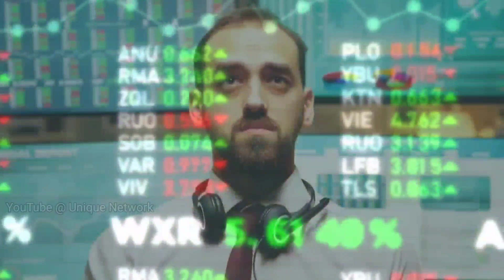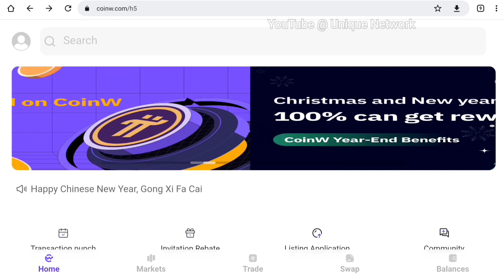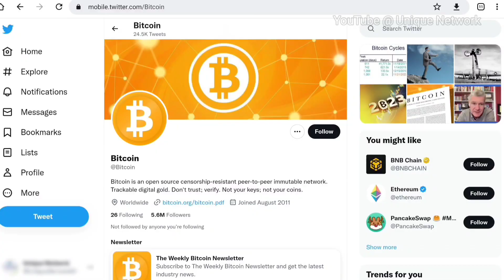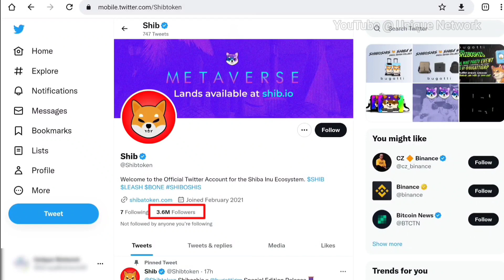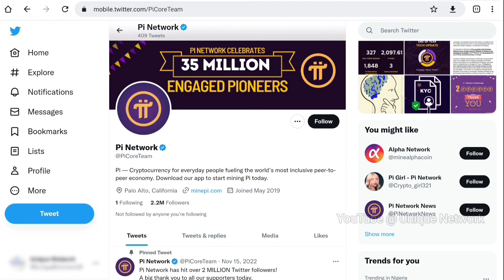Pi Network New Update: Pi Network Makes The Top 10 Cryptocurrencies In 2023.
As one of the top 10 most popular cryptocurrencies, Pie Network has been ranked
It is incredible to see Pie Network, which almost 90 percent of people in the world don't even know exists, at number eight on the list of the top ten cryptocurrency projects in the first half of 2023. Pie Network was founded in twenty-nineteen, and as of this point, only 9 percent of the world's population is even aware that it exists,

Let go into the video.

In the past two weeks, pie network has attracted a lot of attention across all social media platforms, including WhatsApp. I'm seeing a lot more of my contacts uploading content about pie than they have in recent memory. Since Pie network is so widely used online, it attracted a lot of attention, leading even Bitcoin enthusiasts to question what the big problem is.
In addition to Coin W's announcement on December 29 that they would start trading the native token of the Pie Network with the U.S.D.T trading pair,
 which got the cryptocurrency community responding favorably to the announcement, Pie Network was ranked as the eighth-best crypto project. Twenty Twenty-three, even though it still operates in its closed Pioneers who are patient with the core receive even better news from the mainnet. Pie Network is the eighth-placed cryptocurrency project on the list of those with the most Twitter followers in the year 2023. The top two projects on the list are Binance and Bitcoin.

The goal of Coin W is to find the cryptocurrencies with the best development prospects and to be the first to list them. By doing this, the site aims to provide its members the best chance to make money off of their cryptocurrency investments. Coin W which is a top-tier integrated trading platform, has just followed suit by listing Pie Coin and launching a trading pair with U.S.D.T, on the twenty-ninth of December twenty twenty-two. The great majority of people who engage in trading of any way have undoubtedly heard of Coin W. At the conclusion of this video, I will briefly describe Coin W and its origins for the benefit of viewers who are unfamiliar with the platform.